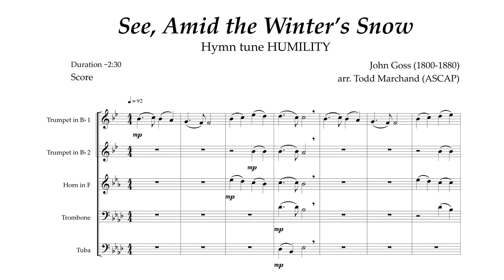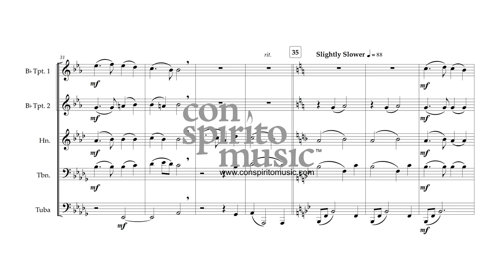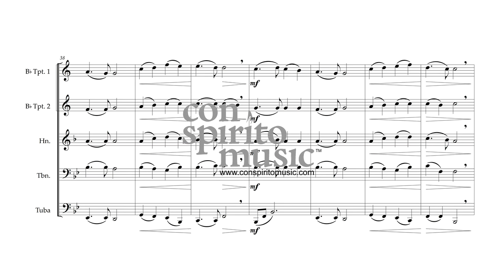See, Amid the Winter's Snow — brass quintet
“See, Amid the Winter’s Snow” is the popular title for the text, “Hymn for Christmas Day,” written in 1858 by Edward Caswell (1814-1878), an Anglican/Roman cleric and hymn-writer whose translations of Latin hymns from the Roman Breviary and other sources have enjoyed a wide circulation in hymnals to this day.

Sir John Goss (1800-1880), an organist, composer, and teacher who held positions at both St. Paul’s Cathedral and the Royal Academy of Music (where his students included Arthur Sullivan and John  Stainer) wrote the tune “HUMILITY” specifically for Caswall’s hymn. It was published in Christmas Carols New and Old in 1871.

Perhaps best known in the UK and the English Church due to its history there, this simple, lovely hymn is worthy of appreciation and performance by musicians worldwide.